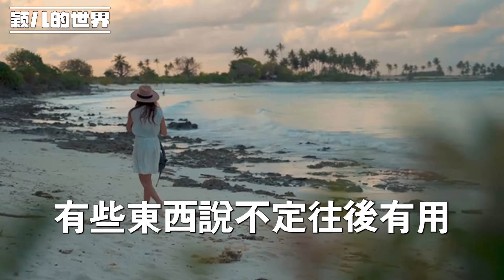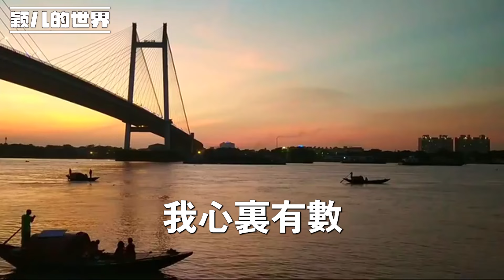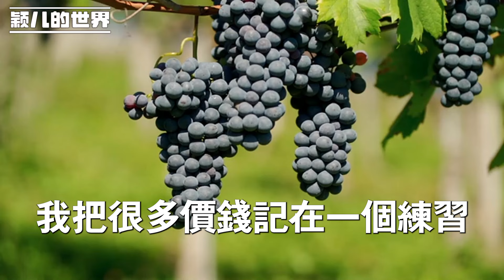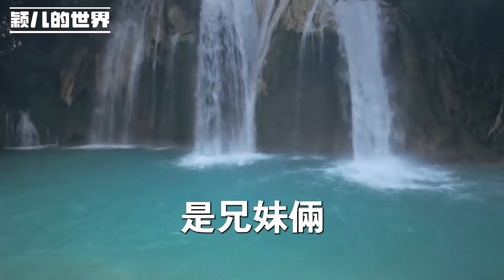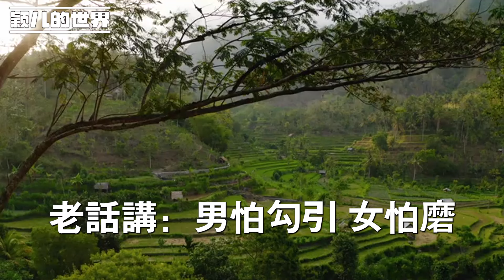父親去世後 我頂替他重新上崗，遇到男同事的死纏爛打，聽母親的話我嫁給他 如今驚喜